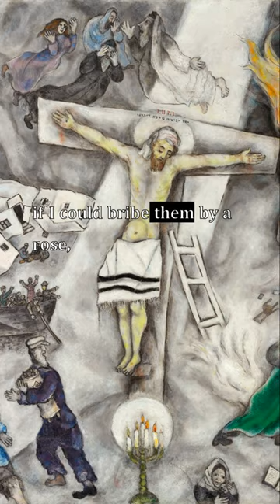Defrauded I a Butterfly --, A Flower will not trouble her, it has so small a Foot,, If I c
Verselets: Defrauded I a Butterfly --, A Flower will not trouble her, it has so small a Foot,, If I could bribe them by a Rose, Emily Dickinson

Paintings from the Art Institute of Chicago:
1. At the Moulin Rouge, Henri de Toulouse-Lautrec
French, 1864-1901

2. October Day, Jean Charles Cazin
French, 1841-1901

3. Madame Roulin Rocking the Cradle (La berceuse), Vincent van Gogh
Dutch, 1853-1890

4. White Crucifixion, Marc Chagall
Born Vitebsk (formerly Russian Empire, now Belarus), 1887; died Saint-Paul, France, 1985

5. The Song of the Lark, Jules Adolphe Breton
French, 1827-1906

6. Water Lilies, Claude Monet
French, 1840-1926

7. The Annunciation, Jay DeFeo (Mary Joan DeFeo)
American, 1929–1989

8. Woman Descending the Staircase (Frau die Treppe herabgehend), Gerhard Richter
German, born 1932

9. Nightlife, Archibald John Motley Jr. (American, 1891–1981)

10. Into the World There Came a Soul Called Ida, Ivan Albright (American, 1897–1983)

11. Paris Street; Rainy Day, Gustave Caillebotte
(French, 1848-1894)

12. The Old Guitarist, Pablo Picasso

13. Portrait of Jeanne Wenz, Henri de Toulouse-Lautrec
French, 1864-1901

14. Blue and Green Music, Georgia O'Keeffe (American, 1887–1986)

15. The Philosopher's Conquest, Giorgio de Chirico
Italian, born Greece, 1888–1978

16. The Two Disciples at the Tomb, Henry Ossawa Tanner
American, 1859–1937

17. Mother and Child, Pablo Picasso

18. Madame Cezanne in a Yellow Chair, Paul Cezanne
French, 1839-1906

19. Stacks of Wheat (End of Summer), Claude Monet
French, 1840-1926